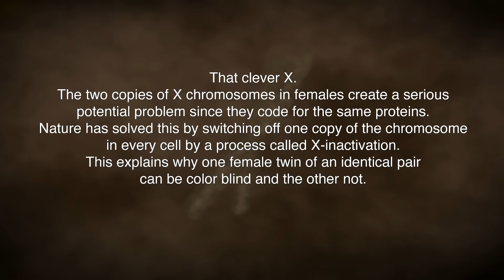Elle King’s X’s and O’s Science Parody - X's and Y's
X’s and Y’s - A Rockin’ Science Parody of Elle King’s X’s and O’s

That clever X.
The two copies of X chromosomes in females create a serious
potential problem since they code for the same proteins.
Nature has solved this by switching off one copy of the chromosome
in every cell by a process called X-inactivation.
This explains why one female twin of an identical pair
can be color blind and the other not.

Dads rule… in determining a baby’s sex, that is.
We get one of our sex chromosomes from our moms
and one from our dads. However, moms have only Xs
while dads have both Xs and Ys.Therefore, a baby’s sex
will be determined by which chromosome dad passes on.

This explains why one female twin of an
identical pair can be partially color
blind and the other not.

Credits:
On Screen Performer:
Jade
Vocals by:
Nikko Raptoulis
Directed by:
Kenny Heidt
Lyrics by:
Howard Elgison
Produced by:
Jay Gross
Florida Digital Studios

© Rockin’ Science Videos 2019